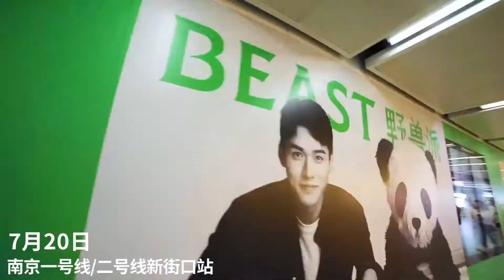【龔俊】2021/07/21 野獸派更新~南京一二號線新街口地鐵廣告平安是福